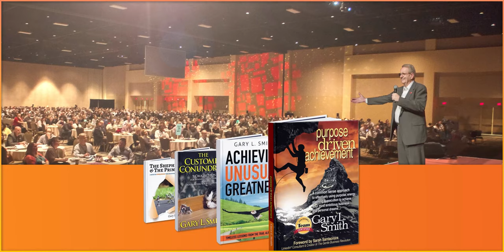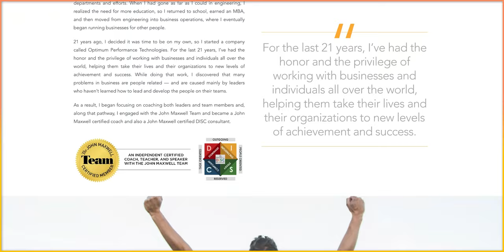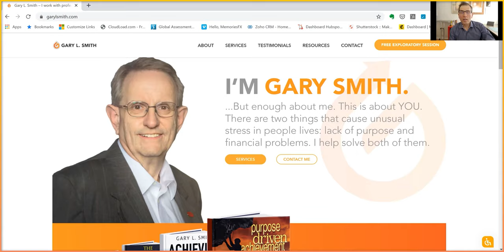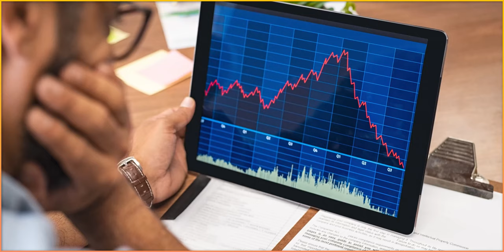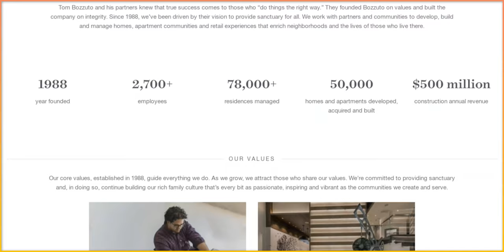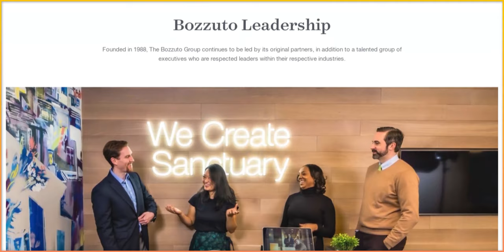Finding your Purpose: Guest Expert Interview with Gary Smith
Gary L. Smith is a leading business and life coach and the author of four books on business and personal development. His latest Purpose Driven Achievement is a roadmap for discovering your purpose and living the life others only dream of.

Gary can be reached for a free exploratory session through his website where you can also learn about his work and his books. His YouTube channel is

Ask me a question and I will give you an answer by video

Request a FREE consultation session with Stephen Goldberg to discuss a management or performance issue

Step by step training on How to Set & Achieve Goals (includes email support)

Complete training on How to Write and Use a Job Description to Improve Employee Performance

In-depth training on How to Select the Right Person for the Job

Learn about the PXT Select assessment tool for hiring and coaching

Link to the book CrazyZoo! Know-Thyself Made Easy by Fritz Glaus How well do you know yourself and others? Socrates is famous for the two words know thyself. Having a better understanding of yourself and others is the key to being more effective as a leader and to work well in teams. The book CrazyZoo, Know-Thyself Made Easy by Fritz Glaus you step by step in discovering your classic type of person.

Links

Find solutions to problems in leading, managing and working with people in the workplace. Tap into your unlimited potential to become the leader, manager and team member that you envision.  Stephen Goldberg of Optimus Performance guides you with practical tips and ideas on leadership, team development, and personal performance in the workplace.

Improving the performance and productivity of employees has a direct and positive impact on business results. Optimus Performance delivers programs, tools and services that enable people to tap into their unlimited potential and work smarter. Our products and services are customized for each organization to address specific leadership, management and employee development needs.